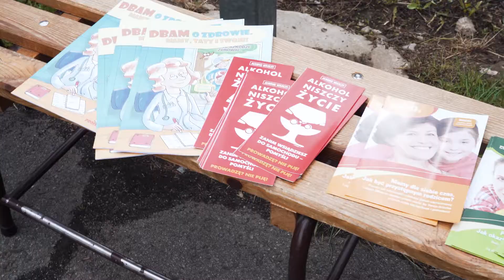Pikniki Sonina, Wysoka i Kraczkowa - podsumowanie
Wakacje coraz bliżej. Dzieciaki w Gminie Łańcut już się świetnie bawią na piknikach w Kraczkowej, Wysokiej oraz Soninie. Po niedzieli ciąg dalszy